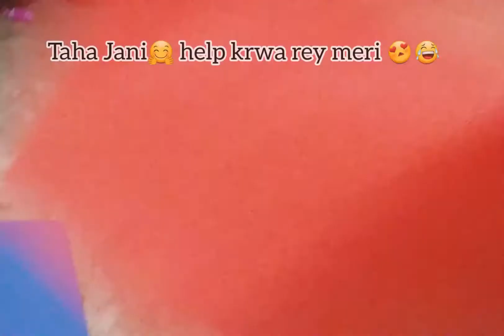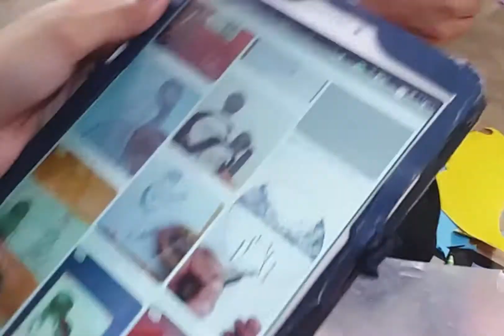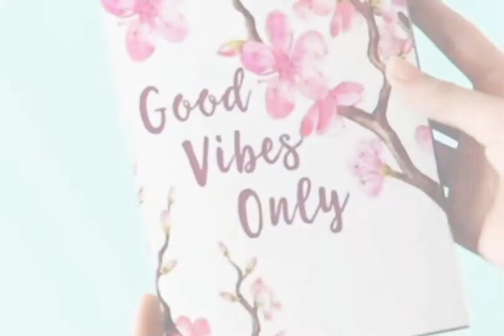Next Video Preparation | Team work with LOVE❤️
MUSICIAN:@iksonmusic